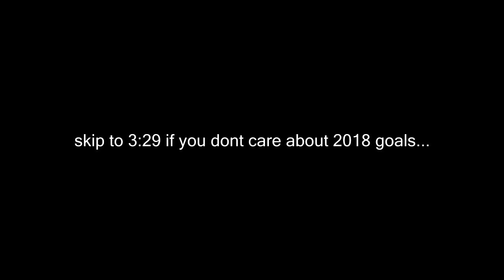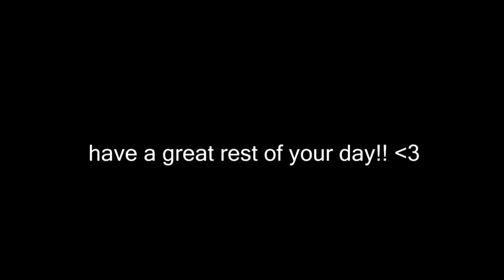the WORST TEAM for RANKED PLAY makes INSANE SND COMEBACK! (WW2 RANKED PLAY GAMEPLAY!!)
can we smash 15 likes for this insane comeback?. :D

XBL: KLGonXBOX

My Team:
My Team:

Video recorded, edited and uploaded by Juicyy🤘